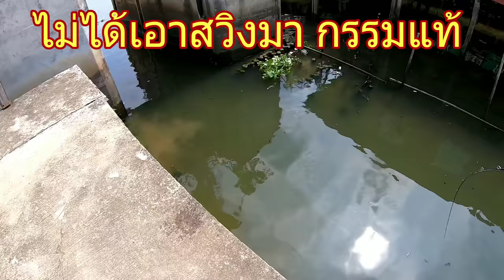หนีมาตกปลากระสูบ ก็ยังเจอปลาช่อนเจ้าพระยา 4K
Kuying teton  2-4 lb
Pixy04
Duel pe 0.8
เหยื่อปลั๊ก